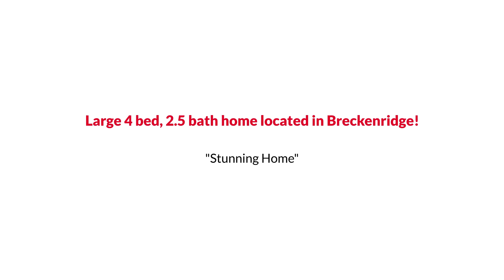Charles Town Colonial Style Home with Fenced-in Backyard $525K The Reynolds Team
Large 4 bed, 2.5 bath home located in Breckenridge! The main level features a large living room, eat in kitchen, dining and family room. Upstairs you will find a huge master suite complete with a walk in closet, jetted tub, and custom tile floors in the bathroom. The unfinished basement allows for your personal touches and the fenced in backyard offers plenty of space for R & R after a long day!